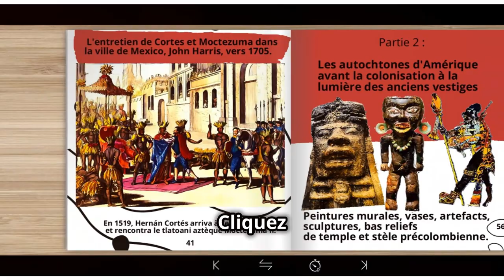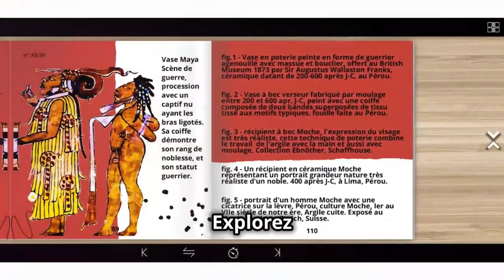🏹100% Preuves des Américains Originels noirs🪶 tamerikhan un outils pour décoder l'Art Précolombien🪶